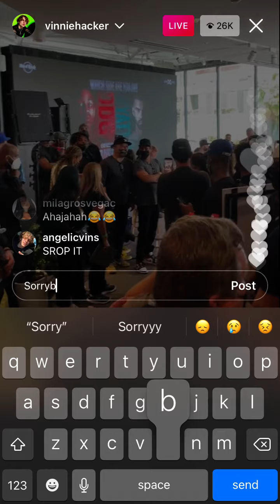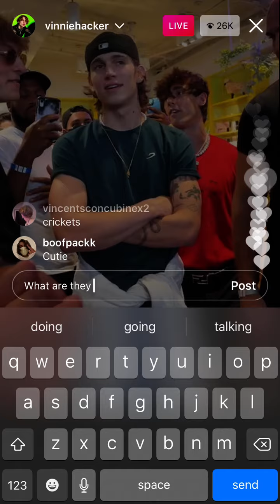Instagram live Tiktokers vs YouTubers at the press conference guys... tiktok youtuber pt.2 5/18/21